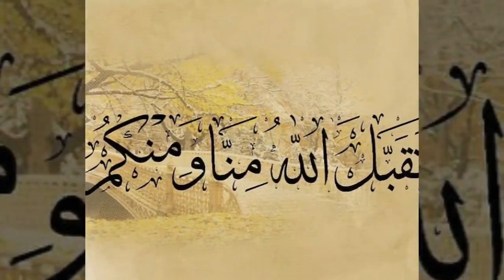Eid Mubarak WhatsApp Status video 2020 WhatsApp Status update video